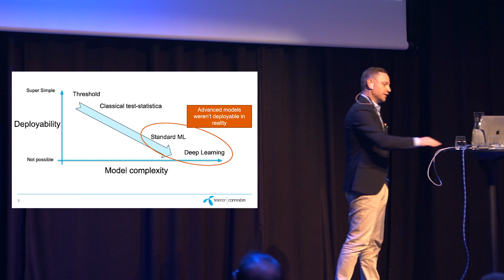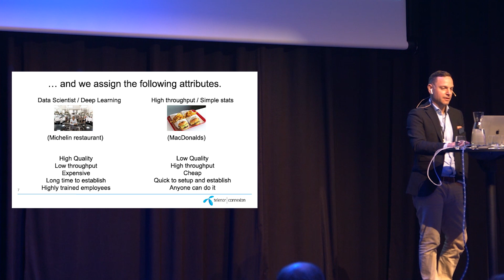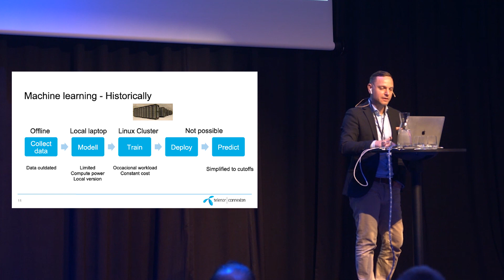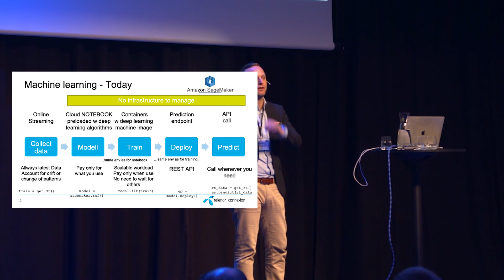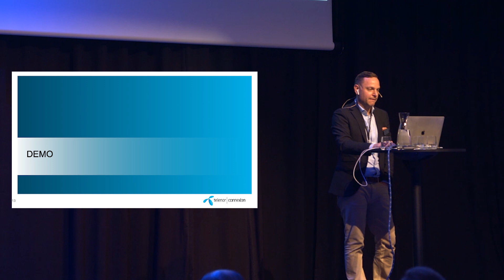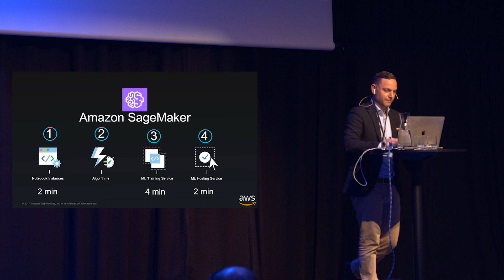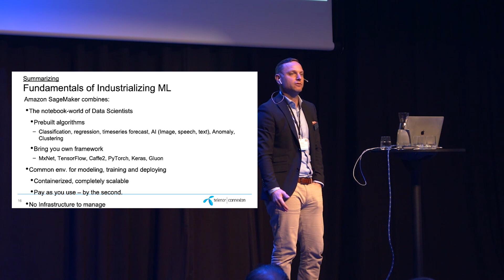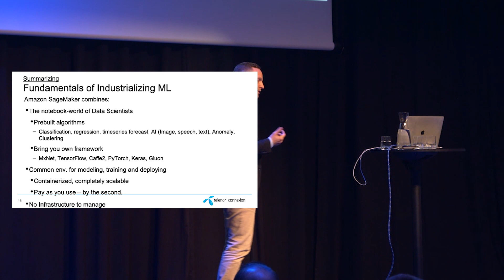Industrializing Development and Maintenance of ML and DL - Anders Bresell, Telenor Connexion AB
AWS has democratized ML and Deep Learning for the masses. Principles to maintain, scale and deploy Machine Learning and Deep Learning.

Key Takeaways
- Challenges from going from idea, model, deployment, to life cycle management
- Design patterns for scaling Deep Learning

Presentation recorded during Nordic Data Science and Machine Learning Summit 2018

Event hashtag